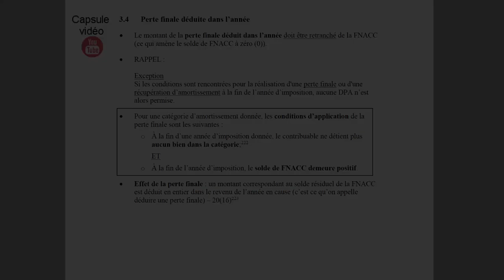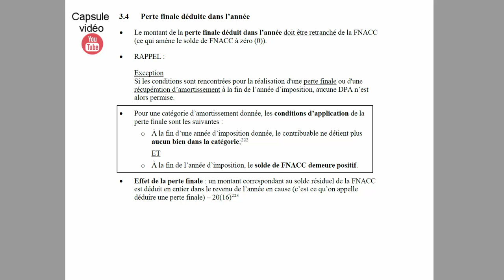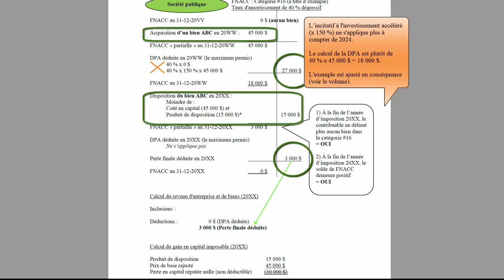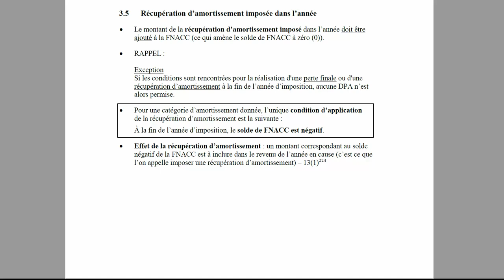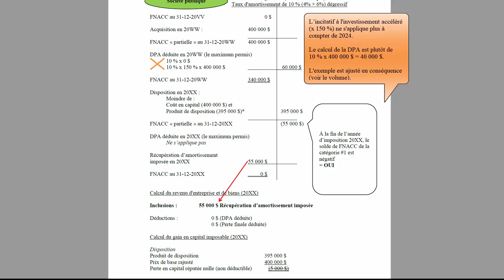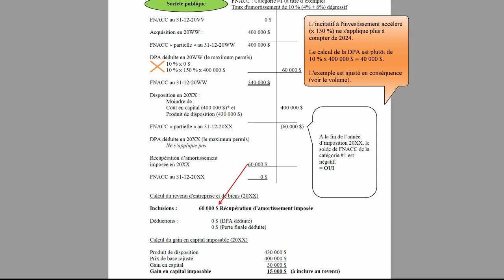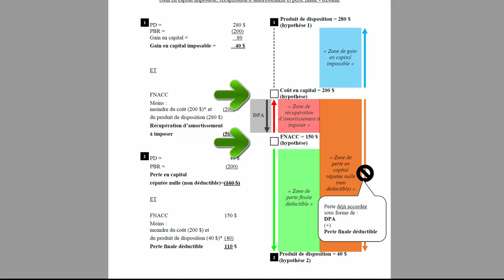Perte finale et récupération d'amortissement